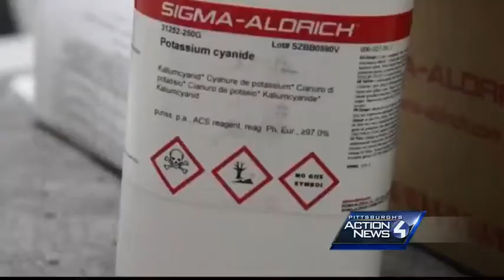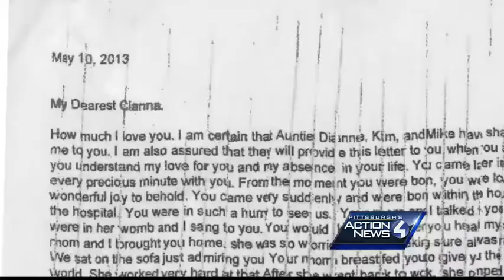Cyanide searches found on poison suspect's laptop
A medical researcher charged with poisoning his wife had a computer on which someone conducted searches relating to cyanide poisoning two or three days after she died, a state police computer expert testified Tuesday.